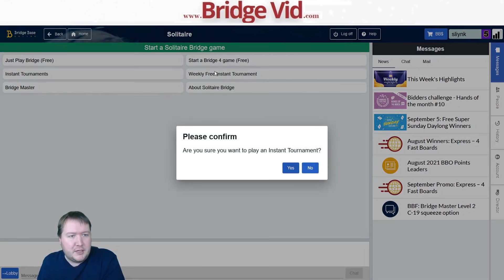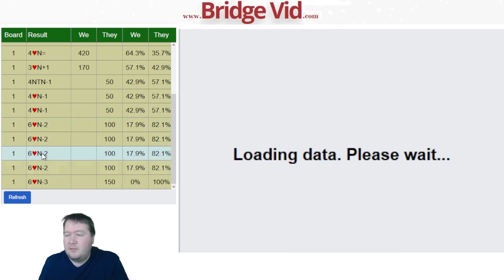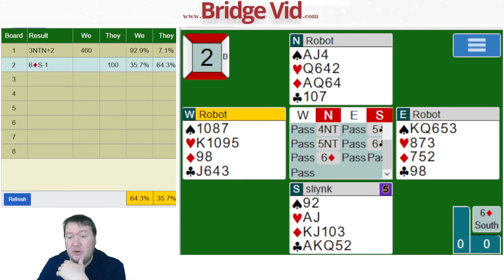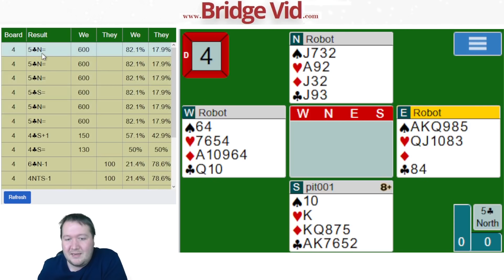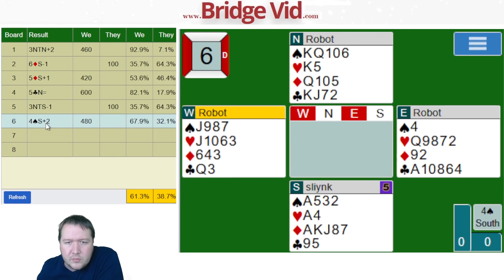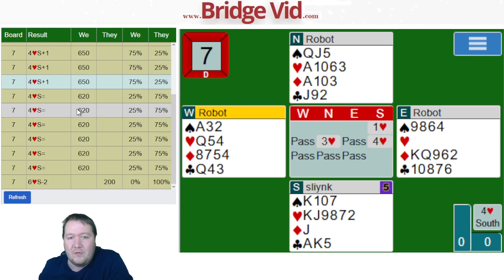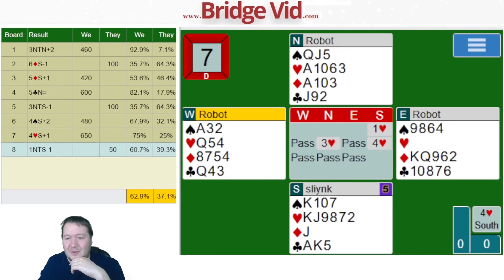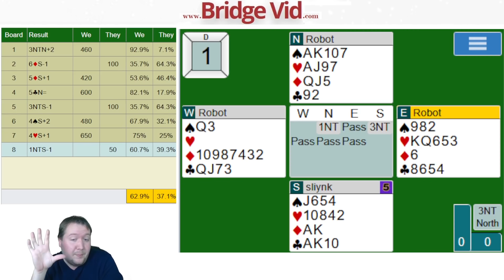Getting Clues To Solve Your Guesses - Weekly Free #313 - Online Bridge Competition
Any little bit of information can add up.  Look for those clues.